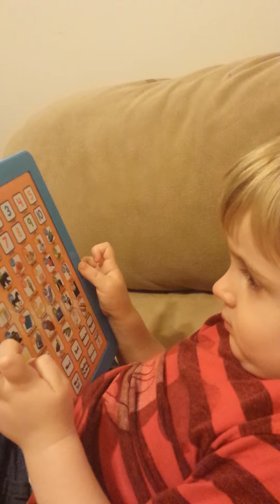Joshua finds letters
Remember this toy? 8/31/14